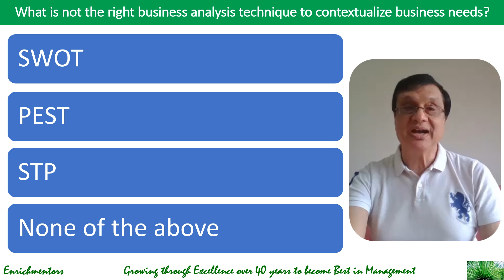Answer this question and Win our "Master in Business Analysis" course on Udemy worth Rs 1799 (20USD)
The questions is
What is NOT the right business analysis technique to contextualize business needs?

Your options are
A)SWOT
B) PEST
C) STP

Write your answer in the comments and see if you are the winner of our following course on Udemy worth Rs 1799 (20USD)